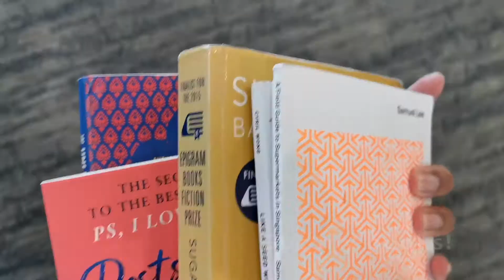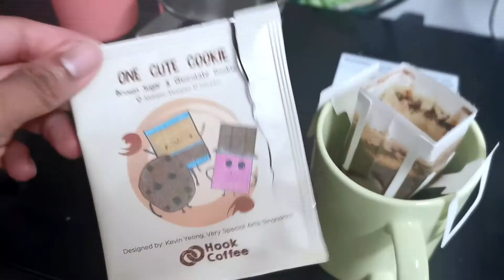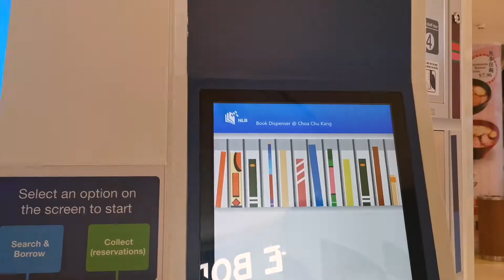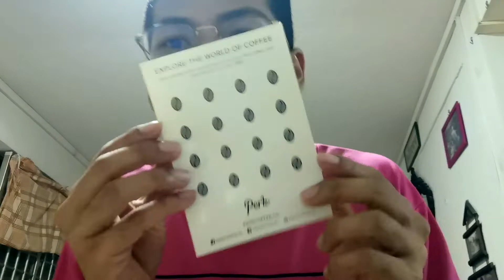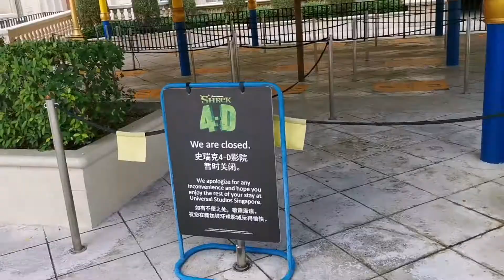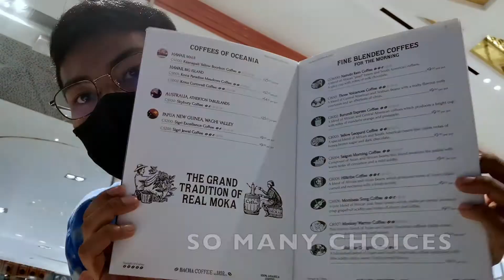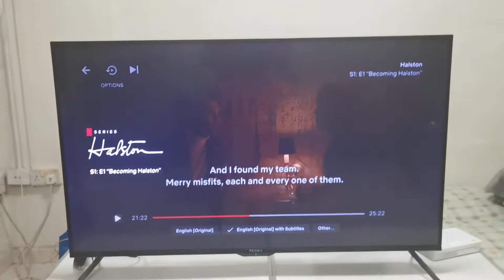A Universal Studios Vlog + Rabak Cooking With Marcus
Hello! A vlog with the random bits of what I've been up to since the semester ended! Mainly celebrated my mum's birthday, went to Universal Studios Singapore, unboxed somethings (it might be a bag hehe) and cooked.

Steel Bag Chains 9mm DIY Detachable Replacement Purse Chain, Bag Belts Straps for Handbags Handle Accessories Shoulder Crossbody